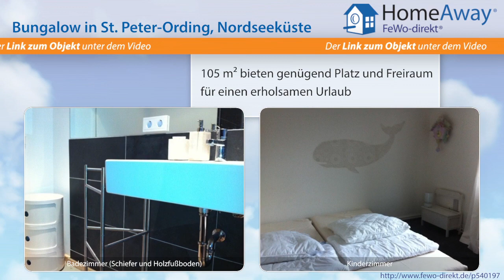St. Peter-Ording: Für Design-Freunde: lichtdurchflutetes, modernes - FeWo-direkt.de Video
Bungalow in St. Peter-Ording Nordseeküste für 6 Personen :
Das „Peterhaus", ein klassischer Bungalowbau mit Sitzdach aus den 70er-Jahren, wurde 2009/10 von einem Hamburger Architekten komplett umgebaut und den heutigen Ansprüchen an Komfort und Lifestyle angepasst. Es bietet auf 105 qm drei Schlaf­zimmer mit je zwei Schlafplätzen, ein Dusch­bad und eines mit Badewanne sowie einen großen Küchen-Wohn­zimmer­raum inklusive Kamin. Die Einrichtung ist...

Dies ist nur eine Unterkunft der vielen Feriendomizile in St. Peter-Ording die auf HomeAway fewo-direkt.de zu finden sind. HomeAway FeWo-direkt.de ist Deutschlands Nr. 1 in der Online-Ferienhausvermietung seit 1997 mit der wohl größten Auswahl an Ferienwohnungen und Ferienhäusern.